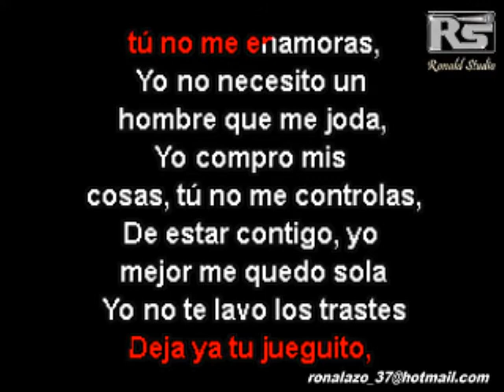Becky G, Maluma - La Respuesta - Cumbia Exclusiva